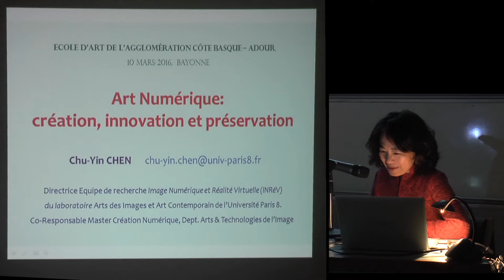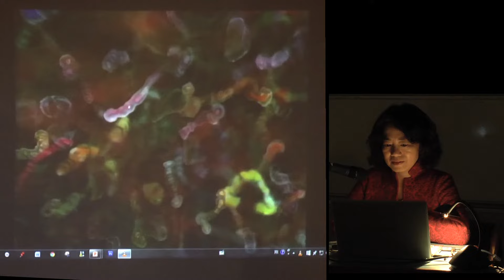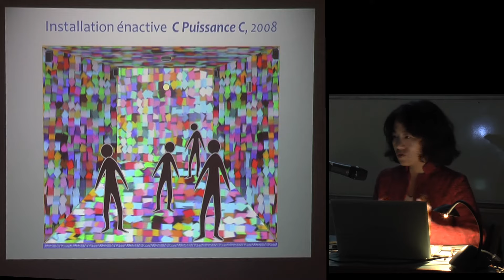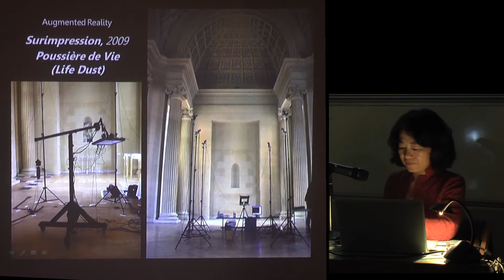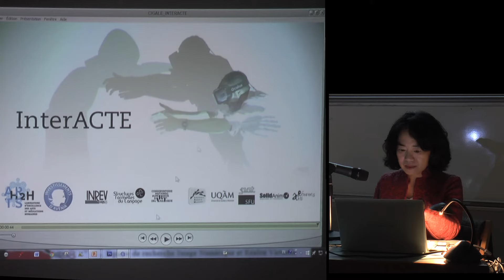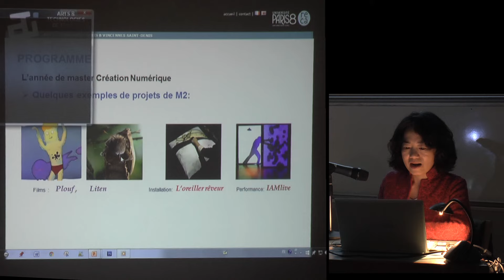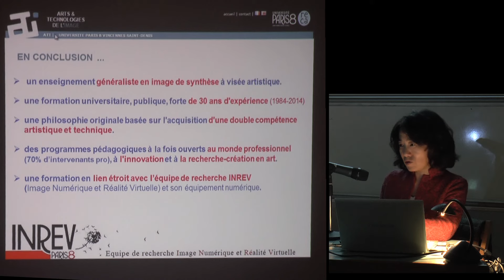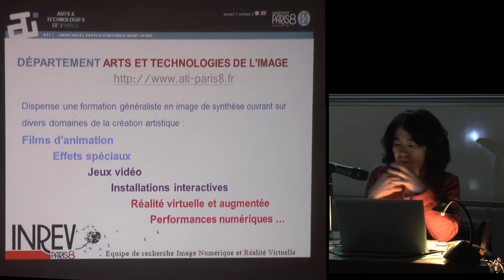[Conférence] Chu-Yin CHEN - Art numérique : création, innovation et préservation - ESAPB - Mars 2016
« Cette conférence aborde le thème de l’Art numérique, par ses aspects création artistique intrinsèquement liée à l’innovation technologique.
Dans cette perspective, je présenterai quelques travaux de recherche et création spécifiques à notre laboratoire, centrés sur des œuvres interactives dotées de comportements autonomes issus de programmes de Vie Artificielle ou d’Intelligence Artificielle.
Je montrerai également des créations artistiques plus singulières (film d’animation, effets spéciaux, etc.) de jeunes auteurs diplômés de notre formation et ayant acquis une double compétence artistique et technique ; ceci leur donne une capacité à intervenir en profondeur dans ces outils technologiques.
La réflexion se portera également sur l’un des grands défis auquel l’Art numérique se trouve maintenant confronté : la préservation et la postérité de ses œuvres face à l’évolution permanente de ses médiums et ses médias. Au-delà de sa médiation, la pérennisation de ce patrimoine d’Art numérique, soit virtuel, matériel ou immatériel, ouvre de nouveaux champs d’exploration et à de nouveaux métiers ».

Chu-Yin Chen

Les créations de Me Chu-Yin Chen, fondées sur la Vie Artificielle et la conception de systèmes complexes, développent des modalités d’interaction entre les spectateurs et des mondes virtuels évolutifs. Ses films d’animation 3D et ses installations énactives ont été présentés dans de nombreuses expositions et festivals internationaux. Conjointement à ces réalisations, ses œuvres numériques interactives d’Art public, explorent les phénomènes de co-création entre la nature et l’intersubjectivité du public. Ces activités nourrissent sa réflexion sur les rapports entre les éléments constitutifs de la créativité artistique, la pleine conscience et l’énaction dans lequel l’art numérique et les nouveaux médias sont pour les créateurs et les spectateurs un champ expérimenté et expérientiel.

Me Chu-Yin Chen est coresponsable du master Création Numérique, Département. Arts et Technologies de l’Image, Université Paris 8.

Date : Jeudi 10 mars 2016 à 18h30